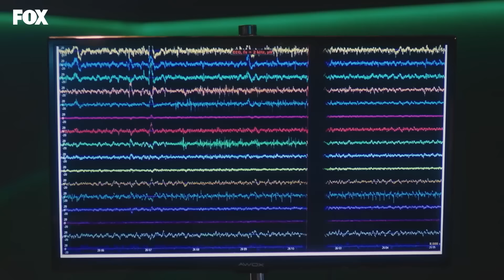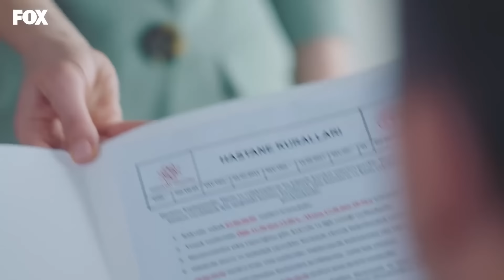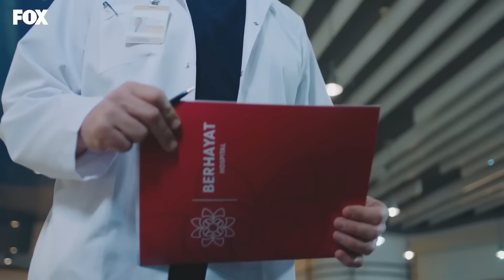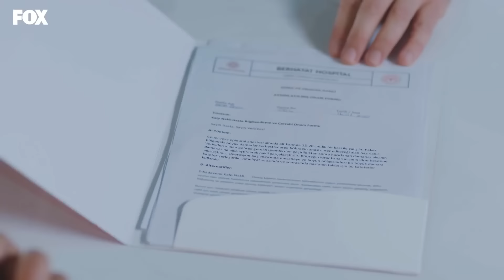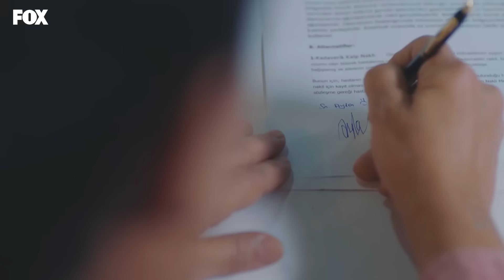Um Milagre Episódio 52 (Dublagem em Português)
Atores: Taner Ölmez, Onur Tuna, Sinem Ünsal, Hayal Köseoğlu, Reha Özcan, Zerrin Tekindor.

MARCAÇÃO
CONSTRUÇÃO: MF CONSTRUÇÃO
PRODUTOR: ASENA BULBULOĞLU
DIRETOR: YAĞIZ ALP AKAYDIN
CENÁRIO: PINAR BULUT & ONUR KORALP
GÊNERO: DRAMA